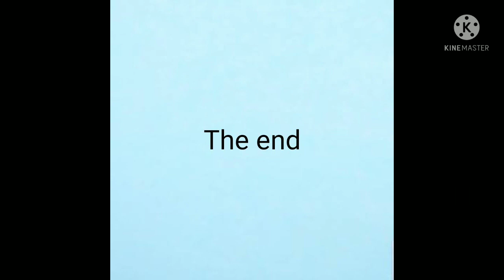Thomas and friends characters (Steam team engine)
Steam team engine

Thomas number 1 blue engine
Edward number 2 blue engine
Henry number 3 green engine
Gordon number 4 blue engine
James number 5 red engine
Percy number 6 green engine
Toby number 7 brown engine
Duck number 8 GWR green engine
Donald number 9 black engine
Douglas number 10 black engine
Oliver number 11 GWR green engine
Emily number 12 present green engine
Nia number 18 orange engine
Rebecca number 22 NWR yellow engine